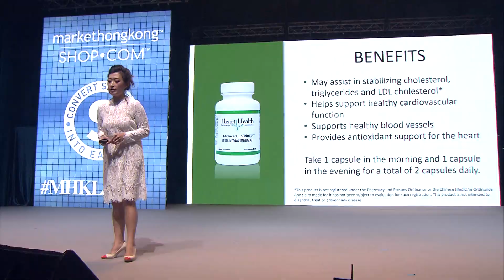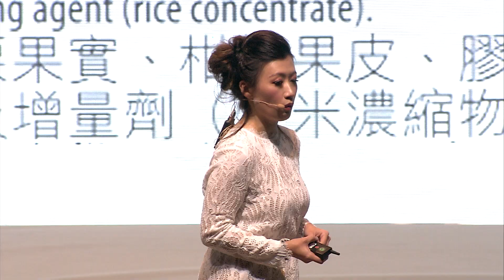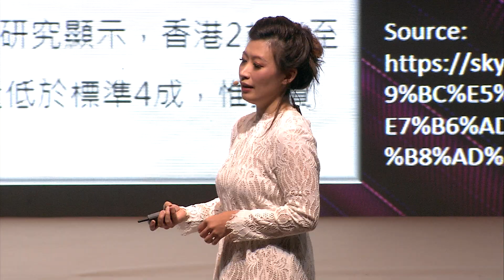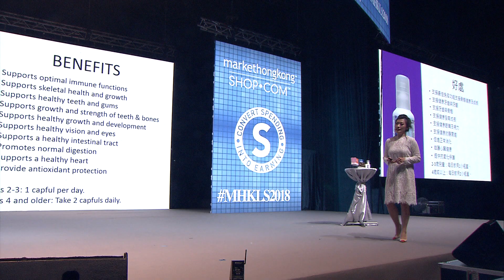08 3 全新健康及營養產品巡禮 Emmy Yeung